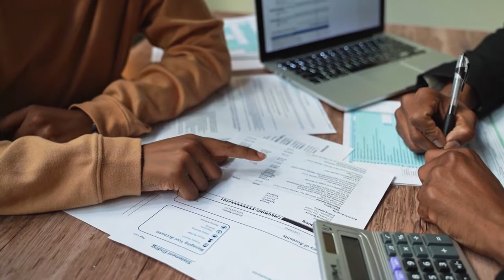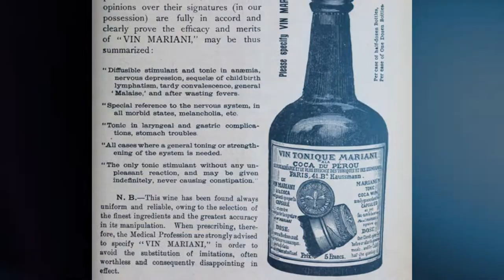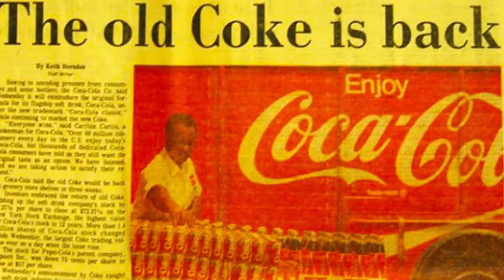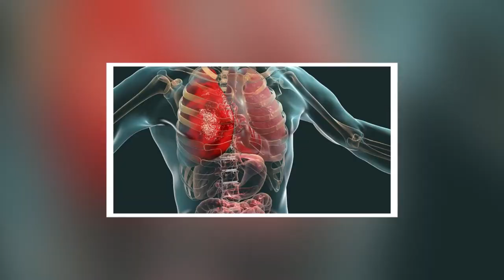How A Strange Remedy Became the World's Most Popular Soft Drink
coca cola recipe, song, john pemberton invented coca cola, coke recipe. A Dying Man Created The Most Popular Drink in The World | John Stith Pemberton Biography and the History of Coca Cola

Getting worse by the second, in 1865, a soldier would find himself severely injured and his doctor's optimism fading. With a wound to the chest, he was told that this was it. He would not survive beyond that day. But what he didn't know was that this would just be the beginning of his story. His brush with death would ultimately be the catalyst for one of the most successful brands in history, Coca-Cola. However, this journey to fame would come at a cost. Refreshing. Sweet. Bubbly. Coca-Cola may seem like a simple drink. But it would become much more than that. It would become a staple of America. And that would lead it to become the most popular brand in the world. But what is now a carbonated soft drink that people consume leisurely was initially meant to be a remedy that would put an end to a man’s suffering.

Inspired by The Strange History of Coca-Cola

Inspired by History of the Coca Cola Company | How Coca Cola Started

Inspired by The Man Who Invented Coca Cola & Where It ALL Began - John Pemberton Locations / Birthplace of Coke

Inspired by The Coca Cola History Documentary

Inspired by Mexico’s deadly Coca-Cola addiction | Unreported World